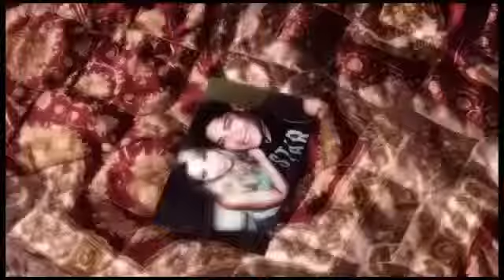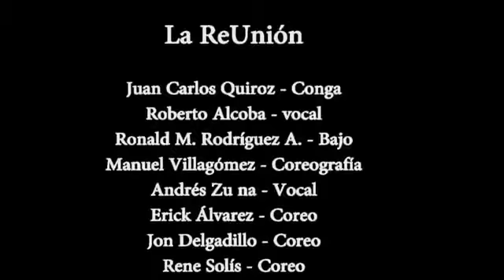La ReUnión - Muero Sin Ti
Muero Sin Ti.